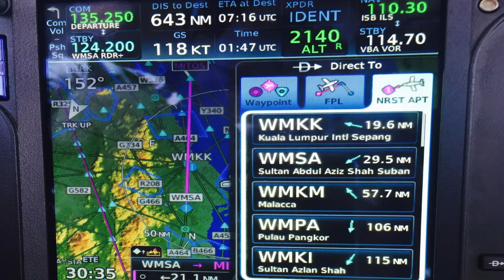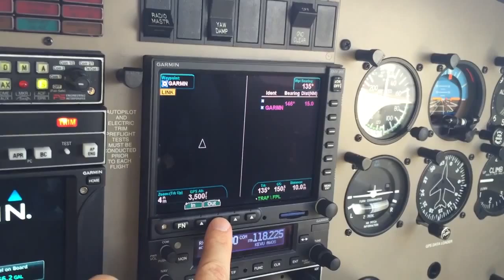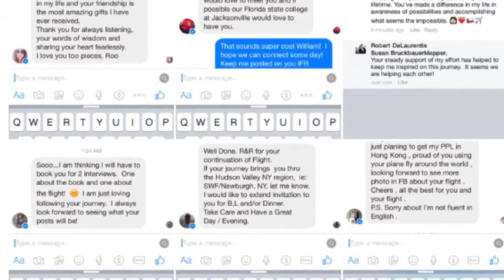Terror In The Air For Pilot On Solo Flight Around The World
Everyone has a story to tell. Zen Pilot, Robert De Laurentis, shares a terrifying moment in the air when seconds would literally determine if he would survive.